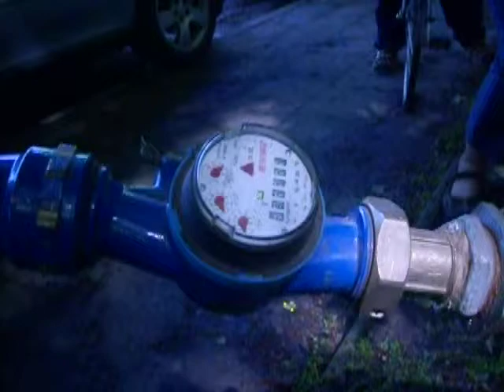Jak szybko tankuje się wodę do parowozu?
Tankowanie parowozu PM36-2 podczas pobytu w Kołobrzegu